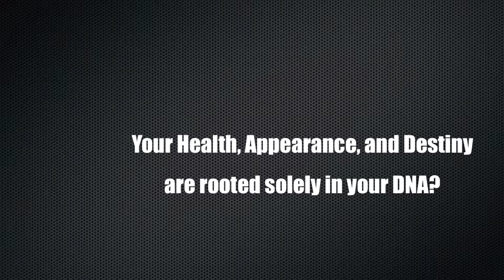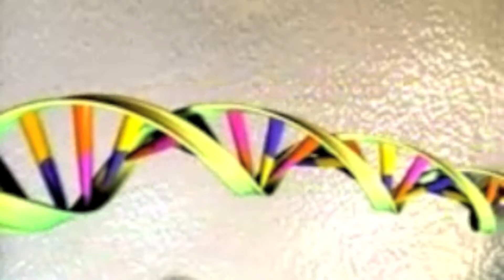Gene Myths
We are increasingly learning of the subtle interplay between our genes, our lifestyles, and all that we encounter and are exposed to as we develop and mature.

What is the role of genetics in human health and development? What myths persist?